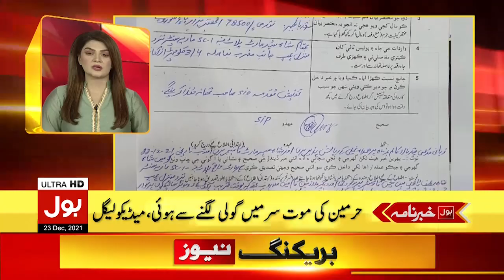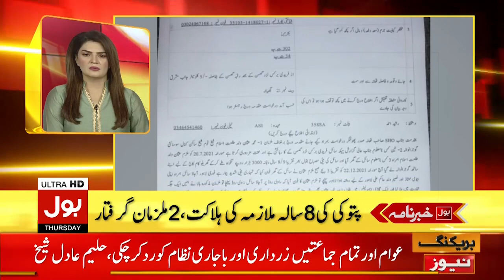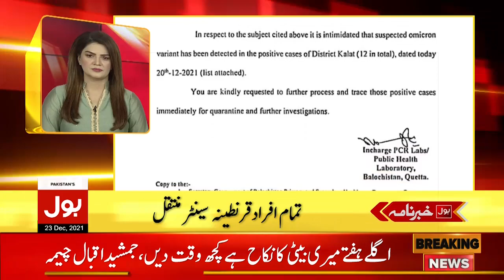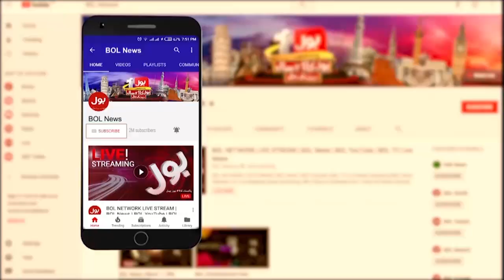News Headlines at 2 PM | Omicron Ka Pakistan Par Hamla | Omicron Cases Hike in Pakistan | 23 Dec 21